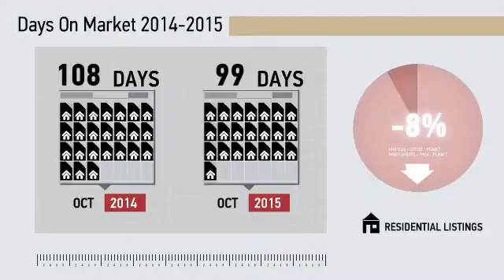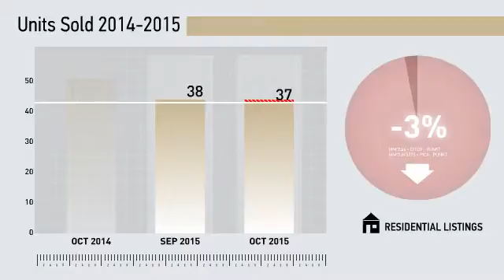Danbury Single Family,CT, Real Estate Market Update from Higgins Group,November, 2015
Higgins Group Video Update recapping market activity within Danbury Single Family, CT, during the month of November, 2015